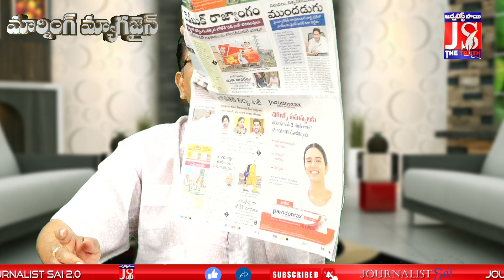బ్లాక్ మెయిల్ రాజకీయాలు